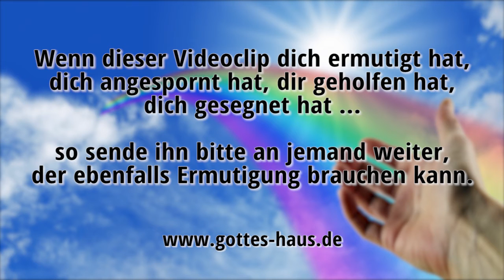Zuvorkommende Behandlung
Jeder von uns schätzt es, wenn man zuvorkommend behandelt wird. Auch Gott will dich zuvorkommend behandeln. Er will mit Gnade in deinen Alltag kommen und dir seine Gunst zeigen. Er hat den ganzen Tag im Blick und bereits Vorsorge getroffen, weil er die Dinge zu deinem Besten gestalten will.

Mein gnädiger Gott wird mir zuvorkommen; Gott wird mich herabsehen lassen auf meine Feinde.
Psalm 59,11